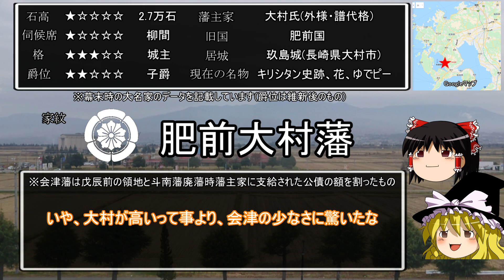【ゆっくり解説】江戸三百藩～肥前大村藩～維新で最高評価を受けた九州最古参の領主【江戸時代】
今回は全国でもめずらしい、鎌倉時代(平安時代とも)以前から同じ場所を治め続け、明治維新でも新政府から最高評価を受けた肥前国の大村藩をお送りします

藩ってなに、大名の格式って？明治維新後はどうなったの？そういう疑問は下記の動画を

使用音声ソフト　CeVIO　さとうささら　タカハシ　(ライセンス取得済み)

編集　ゆっくりムービーメーカー

音楽　魔血魂、フリーBGM

サブチャンネルのご案内↓↓

■zero sen（ゆっくり近代史解説チャンネル）